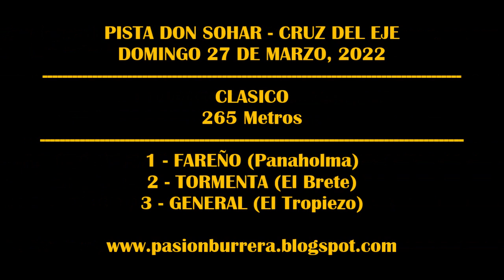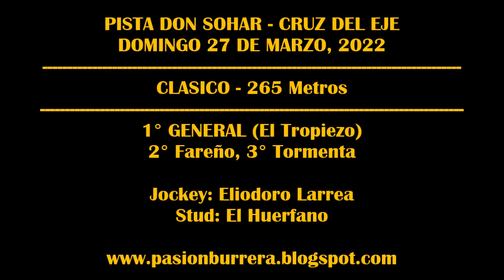GENERAL, Pista Don Sohar - Cruz del Eje (27-03-2022)